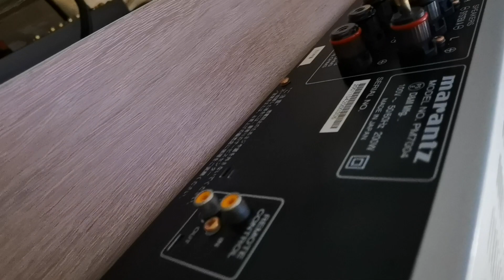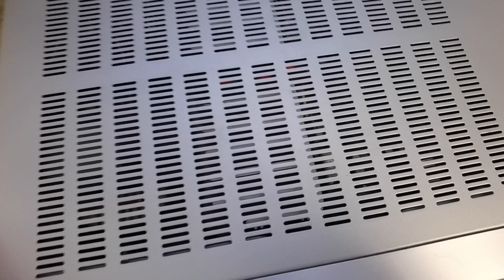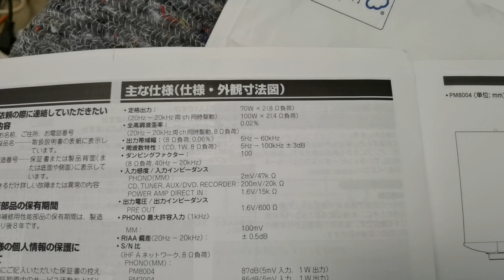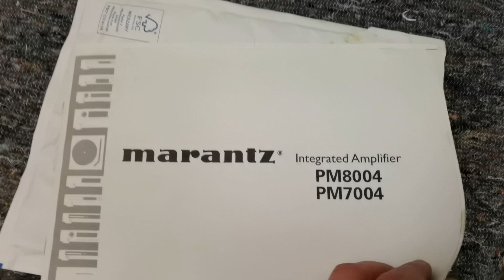Marantz pm 7004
Marantz pm 7004 + Pioneer s 701